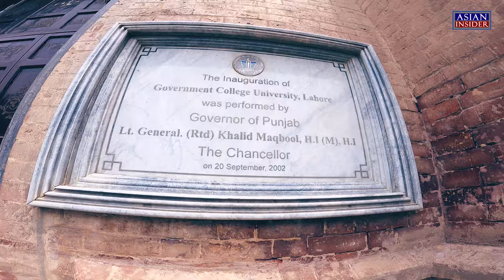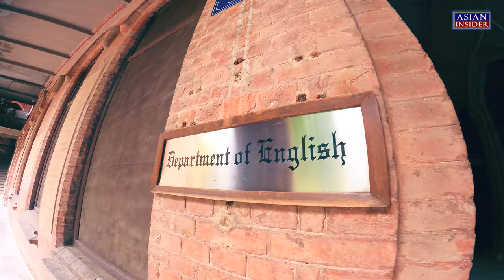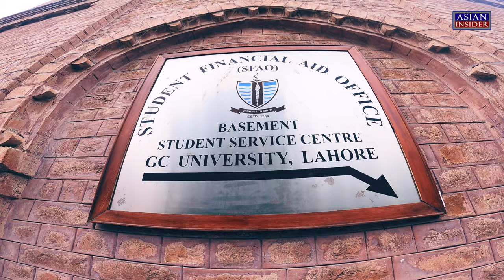GCU Lahore Virtual Tour | Walking in GCU Lahore | 4K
The Government College University, Lahore is a public research university located in Lahore, Punjab, Pakistan. Opened as Government College, Lahore, in 1864, it became university in 2002.
Established in 1861 as the Government College by the British government in India, it opened its doors in 1864. After being elevated to a university status in 2002, it has advanced into one of the top ten largest institution in Pakistan with student body of over 12,000. It has 32 academic departments, segregated into five faculties. There are five research centers, focused on academic and industrial research and development projects. The university secured its second place in the general category by the Higher Education Commission (HEC) in 2013. It has the highest graduation rate in the country, with an average of 94.6% annually.

Government College University is noted for its historical roots and produced notable scholars such as poet-philosopher Allama Muhammad Iqbal, Nobel laureates Har Gobind Khorana and Abdus Salam, former president of both the United Nations General Assembly and the International Court of Justice Muhammad Zafarullah Khan, 2019 France's Prestwich Prize laureate in geosciences Bilal U. Haq, scholar and novelist couple Bano Qudsia and Ashfaq Ahmed. Among its graduates are also three former Prime Minister and one Caretaker Prime Minister of Pakistan.
Explore Asia with Asian Insider.

Thanks to your support we can share amazing content. Please join "Asian Insider".

Also, you can always help my channel grow with a LIKE on the videos and a COMMENT.
All material in this video is original and personally recorded by "Asian Insider" on location.